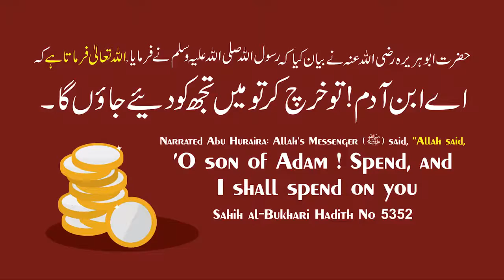Coronavirus Ke Darr Se Mask Lagana Aur Chiken Na Khana Kesa Hay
Video Owner: IRC

Alhamdulillah, Now Islamic Research Centre Education & Welfare Trust is 80G Compliant. (Applicable From FY 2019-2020 Onward)
So Get Tax Exemption On Your Zakat, Sadaqaat & Donation Given To Us.

BORN: 12-Dec-1979.

OCCUPATION: Business.

PUBLIC LECTURES & TOURS:
Alhamdulillah has given globally more than 2000 lectures & talks on various subjects followed by Q & A Session on Islam in Urdu & Hindi at more than 150 cities in India on more than 425 topics of which 25000 short videos are available on @IRCTV Besides speeches in India Adv. Faiz Syed has also given speeches internationally.

*SAUDI ARABIA*

DUBAI
- Al-Manar Centre

*UNITED KINGDOM*

BIRMINGHAM
- Green Lane Masjid
- Al-Hijra Masjid
- Muhammadi Masjid

LONDON
- Masjid Humera

WEEKLY LECTURES
GUEST LECTURES
DAWAH TOURS
REFERENCE BOOKS LIBRARY
LITERATURE DISTRIBUTION
BAITULMAAL (Charity Funds)
STUDY CENTRES
CHARITABLE HOSPITALS
CHARITABLE PATHOLOGY LAB